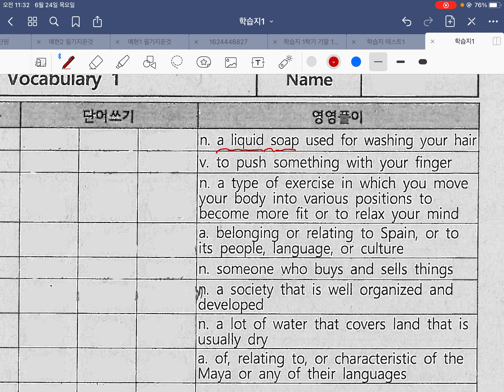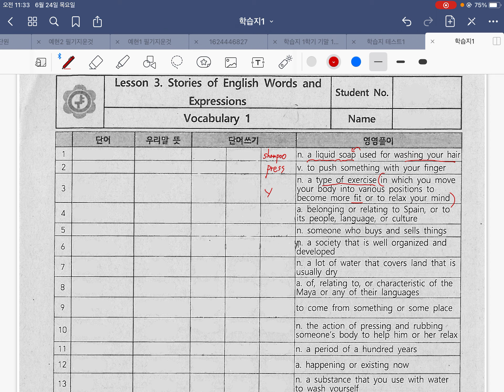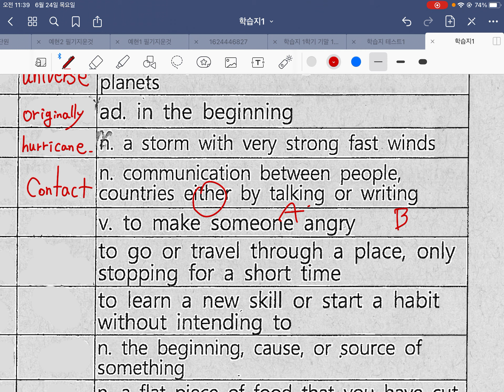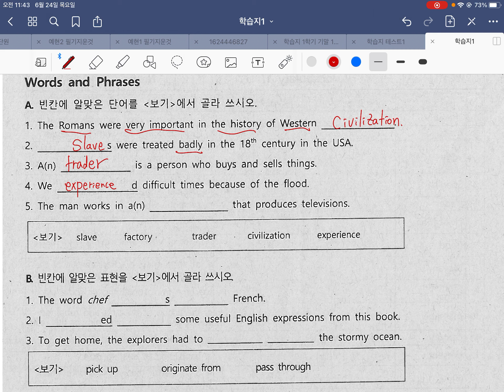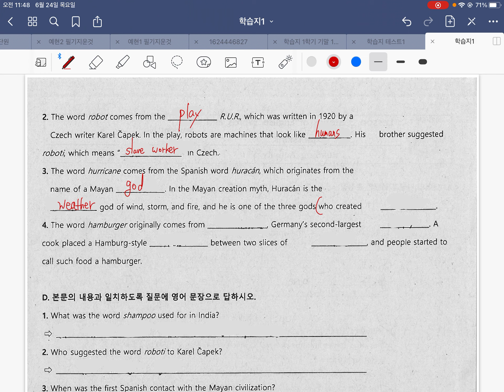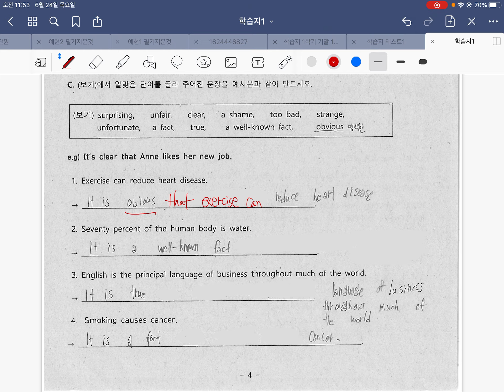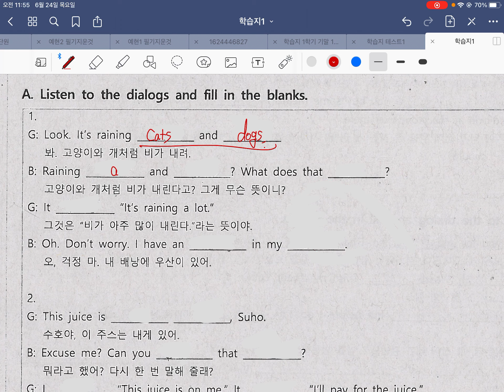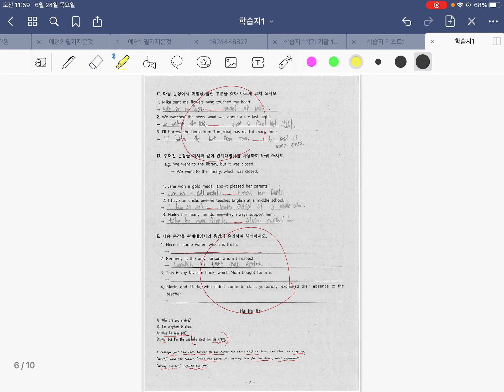양운중3학습지1